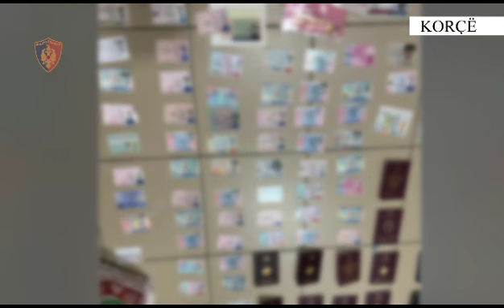Zbulohet laboratori që prodhonte dokumente të falsifikuara për në Britani, SHBA, Kanada dhe në...